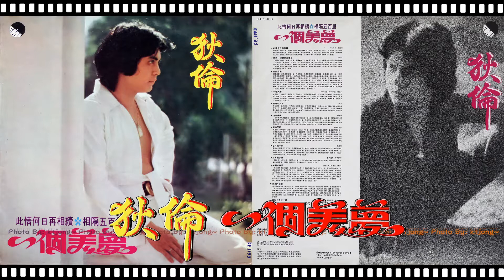狄倫 - 一個美夢